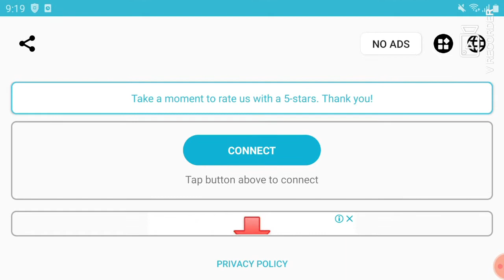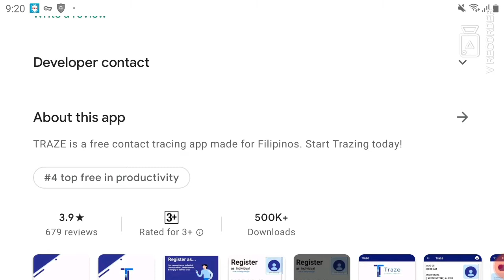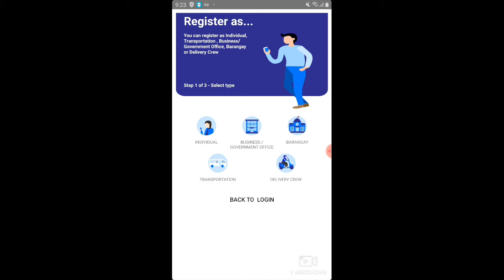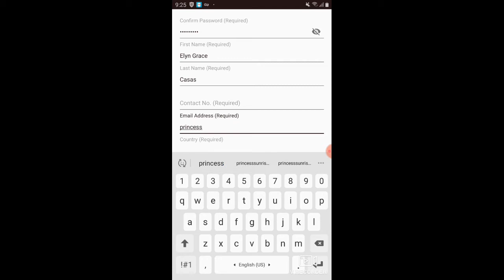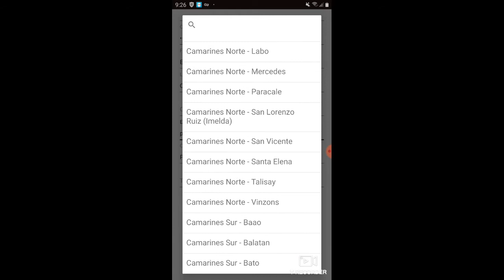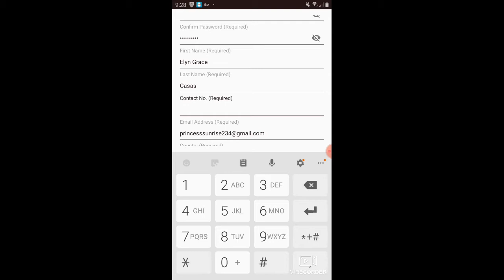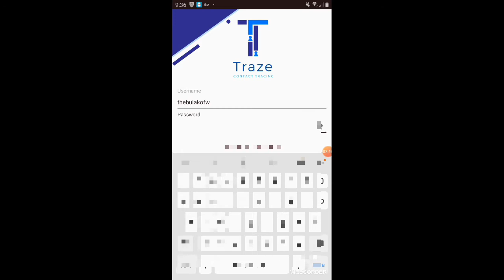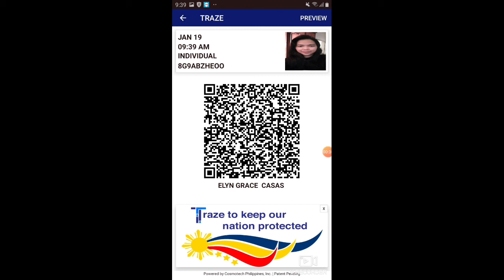How to download,register and activate Traze contact app |OFW Saudi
traze app needs for all Filipino travelers in every seaport and airport in Philippines.kaya paano ba tayong mga OFW sa Saudi maka pagregister at ma-activate ang traze app bago tayo umuwi sa pinas.